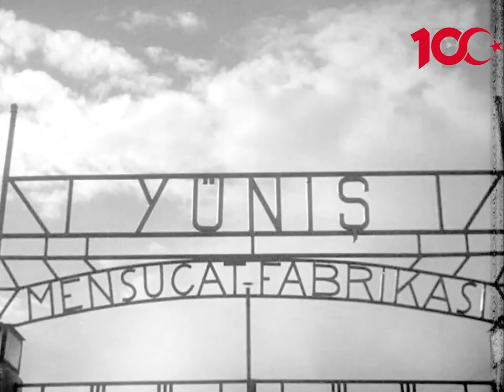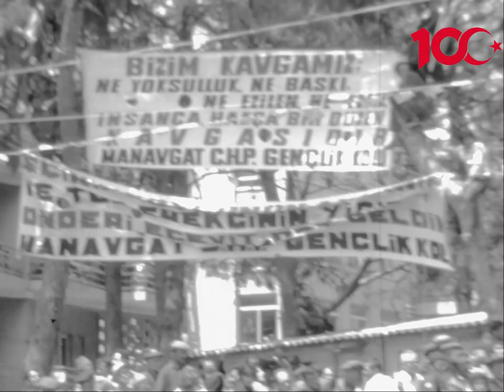Cumhuriyetin 100. Yılına Antalya Filmi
Dostlar linki ya da videoyu istediğiniz gibi kopyalayıp yaygınlaştırabilirsiniz. Paylaştığım her şey kamu malıdır.

Ankara - serdtse Turtsii (1934) Türkiye'nin Kalbi: Ankara,  Lev Arnshtam, Sergei Yutkevich
Selahattin Tonguç 8mm Film Arşivi
Hikmet Tanrıverdi 8mm Film Arşivi
Göktuğ Özgül 8mm Film Arşivi
SES
İcra: TSK Armoni Mızıkası